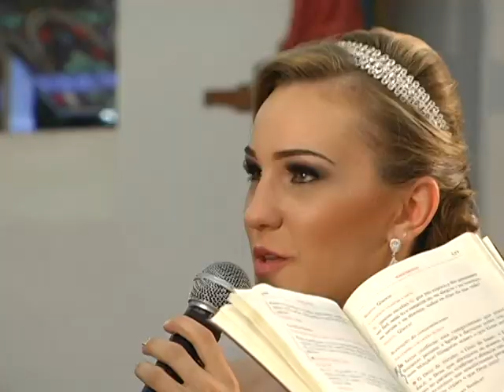Natália Lorandi + Lucas Poleto | Video Arte Produções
Casamento de Natália Ramos Lorandi e Lucas Poleto
Cerimônia: Igreja Matriz de Criúva, Caxias do Sul RS.
Recepção: Salão da mesma comunidade.